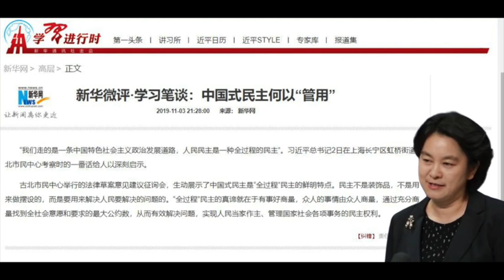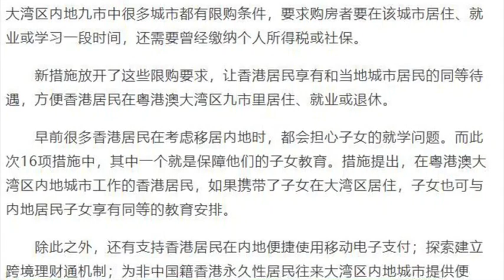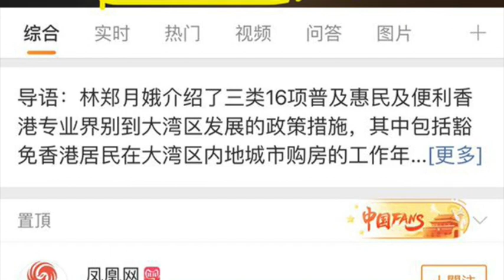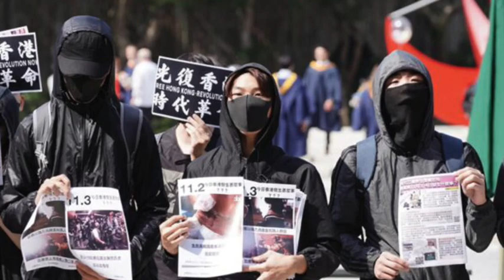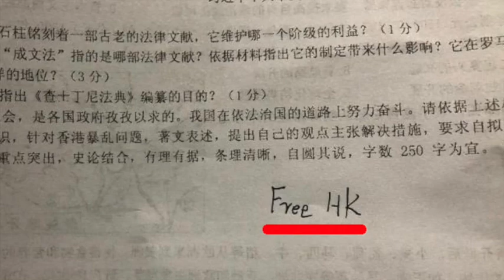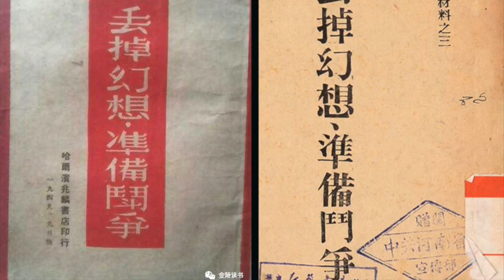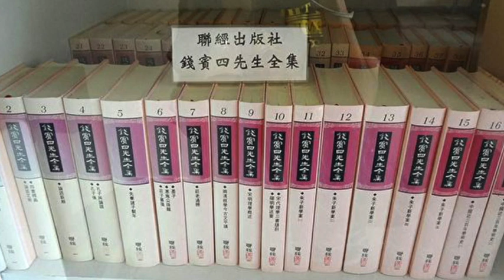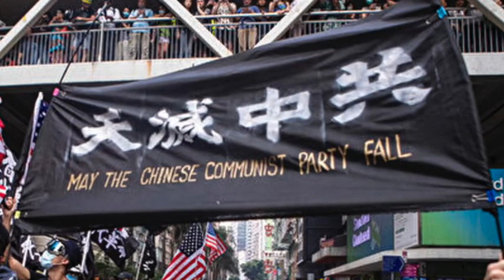王沪宁封禁习近平？林郑败给香港中文大学！大湾区惠港政策遭遇粉红强力反弹！（老北京茶馆/第201集/2019/11/08）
王沪宁 ，到处围堵#习近平 ！民主讲话被蒸发，全过程变成全失踪！核心有点懵！大湾区惠港 16项，拉拢分化反送中！港人表示很无感，一边怒了小粉红：“党出卖我们护旗手，都出来，咱们也上街作废青！”林郑 接下维稳令，迎头撞上大学生！月娥脸铁青！中文大学有传统，反共复国山海盟：薪火相传谁点燃？国学大师钱先生！提起#钱穆，毛腊肉羡慕妒忌恨，简直要发疯！腊肉把水晶棺都撞出大窟窿来了，一通喊：“知识越多越反动！第五代领导人哪去啦？听我命令：《丢掉幻想，准备斗争》！”

幽默新闻频道【老北京茶馆】，段子手李正、刘卓，跟您聊中国、美国、香港大事小情、官场、社会、时政、民生。善意搞笑、幽默温情，段子里的中国与世界，尽在茶中！